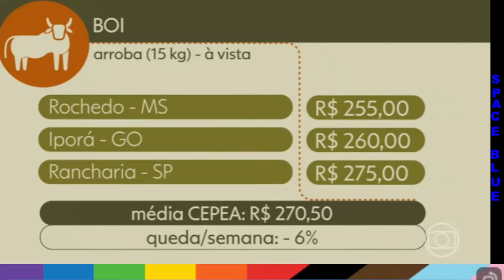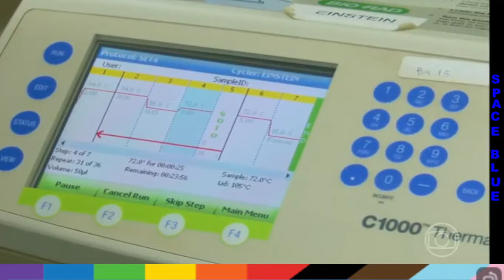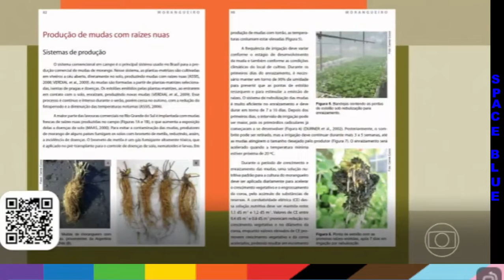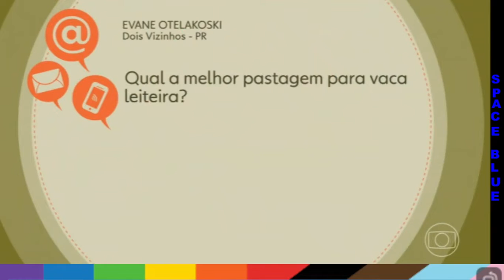GLOBO RURAL - 13/11/2022